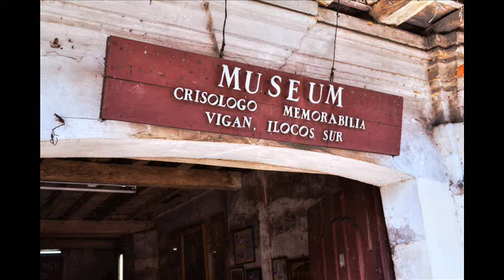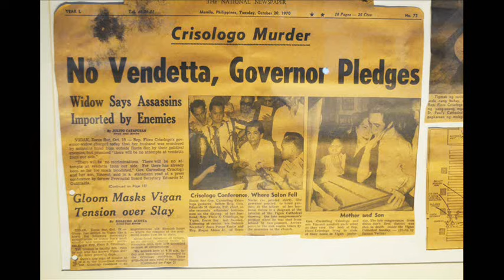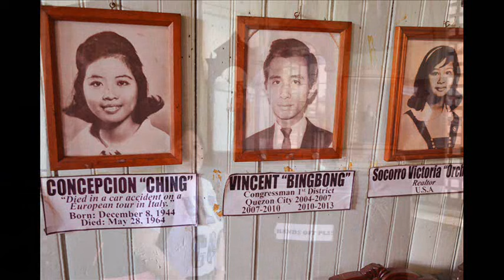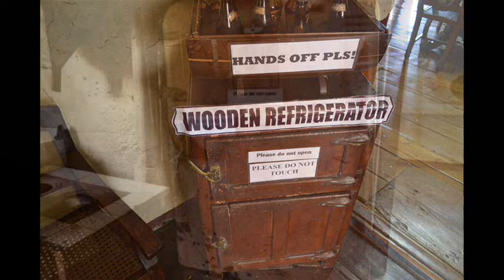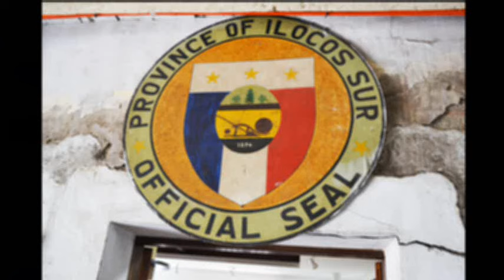Crisologo Museum Vigan 2015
The Crisologo Museum or Vigan House National Historical Institute Branch is a Philippine Museum located in the town of Vigan in the province of Ilocos Sur. The museum consists of the preserved ancestral home of statesman Floro S. Crisologo and houses the family’s memorabilia and private collection of religious figures as well as some permanent exhibits that have to do with Northern Luzon’s history, ethnography, archaeology, and natural history. The museum continues to be managed by the Crisologo family, a political clan, along with the National Historical Institute under the auspices of the National Museum of the Philippines. It is open from 9:00 am to 5:00 pm, Monday to Saturday. It is also known as Vigan House, Crisologo House and Memorabilia, and the Vigan National Museum Branch